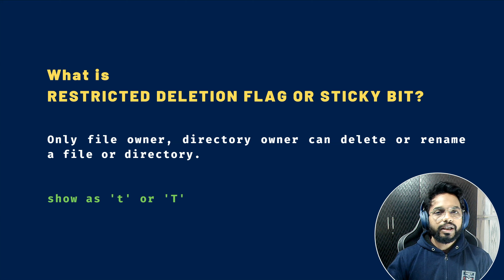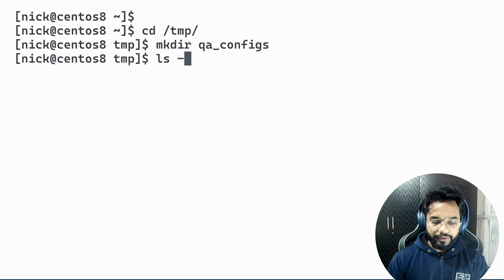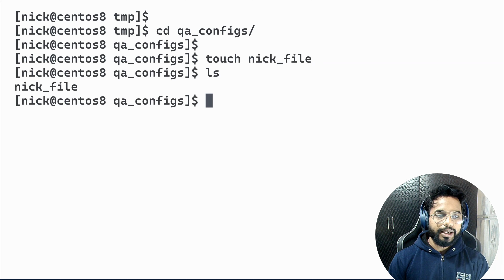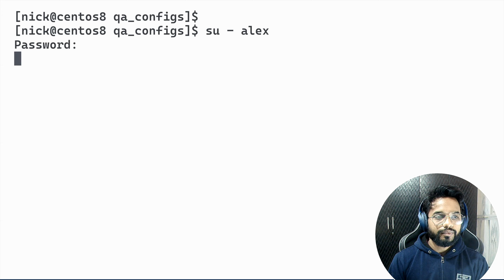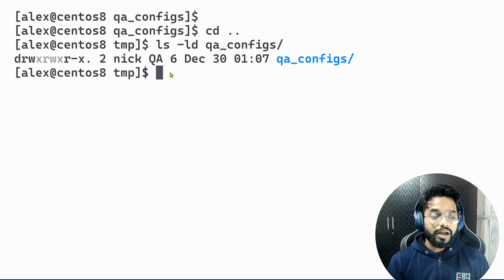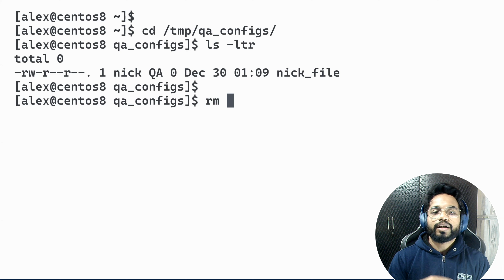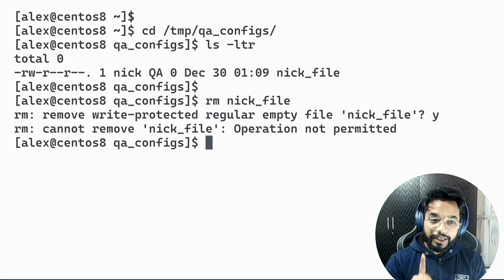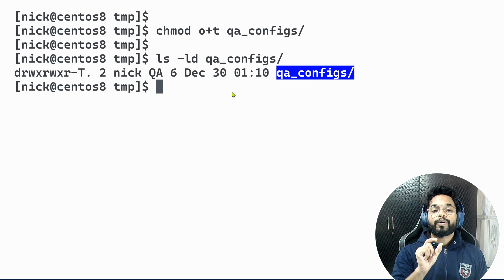Linux Sticky Bit in Hindi | MPrashant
Sticky Bit in hindi
Sticky Bit with example in Hindi

Hi Friends,

Understanding the permissions in Linux is very important.

In this video you will understand:

What is sticky bit in Linux?
Linux sticky bit?
sticky bit permission in linux
sticky bit example
sticky bit explained
Use of sticky bit in Linux
How to change permissions in Linux using CHMOD command
How to add or remove the permissions
How to set sticky bit?
What is the use of sticky bit in Linux?
How to remove sticky bit?
How to unset sticky bit?
sticky bit kya hota h

What is
RESTRICTED DELETION FLAG OR STICKY BIT?

Only file owner, directory owner can delete or rename a file or directory.

show as 't' or 'T'

linux file permissions,
chmod command,
linux permissions,
chmod command in linux,
file permissions in linux,
file permissions,
chmod command linux,
how to use chmod command in linux,
linux file permissions explained,
chmod,
linux file system permissions,
linux directory permissions
,linux set permissions,
linux file permissions and ownership,
linux file permissions chmod,
linux permissions explained,
chmod linux,
unix file permissions,
permissions in linux,
chmod hindi
Linux tutorial for beginners
Linux hindi tutorials
Linux channel
Linux videos
Linux beginners tutorial